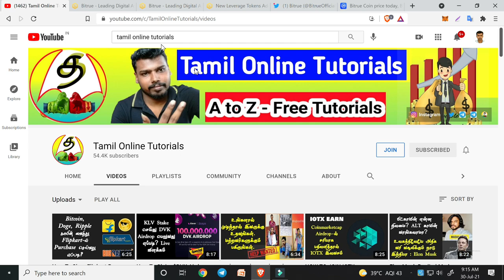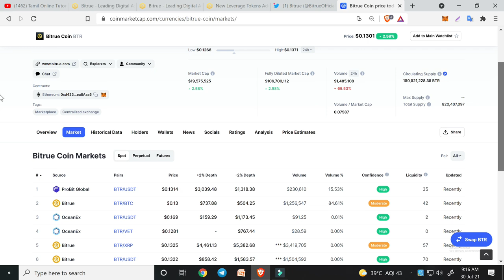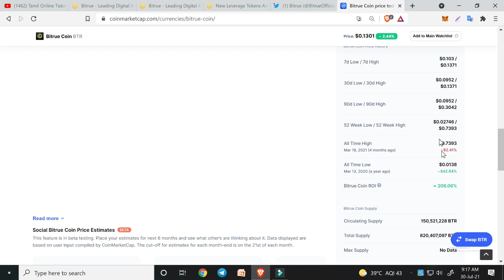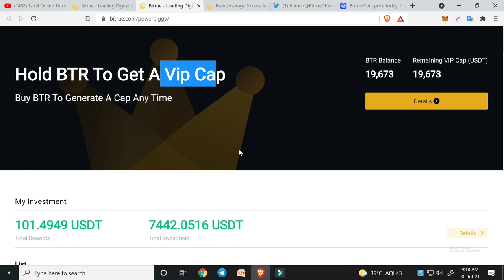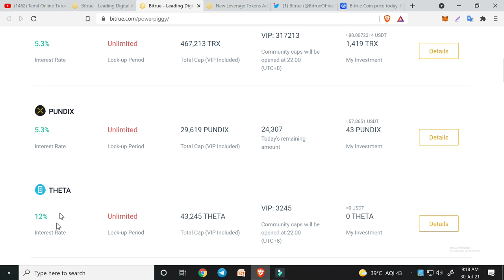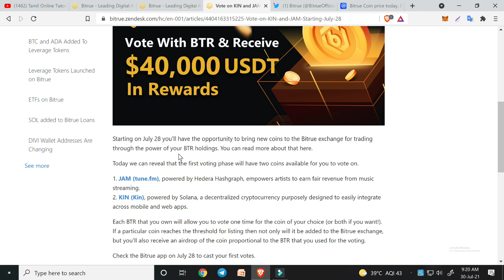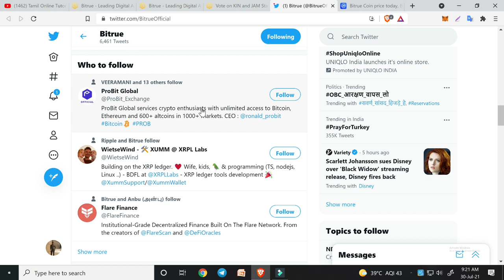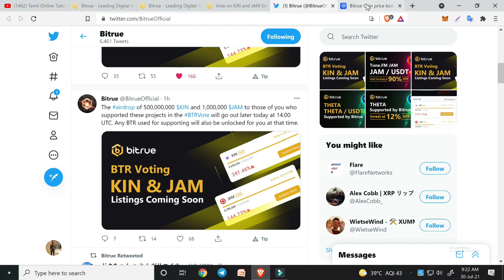BTR காயின் வாங்கலாமா? என்ன பயன்? | முழு விளக்கம் | BITRUE COIN TAMIL | Coinmarketcap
BTR காயின் வாங்கலாமா? என்ன பயன்? | முழு விளக்கம் | BITRUE COIN TAMIL
I Explained about bitrue vip cap, bitrue stacking, mining, voting event and all about BTC coin.

Recommended Browser [Ads Free and Free Bat coin for browse]

Buy Trading view paid version:
Use This Link We Both Get 30$ offer:

UPI- aravinthyohan@oksbi